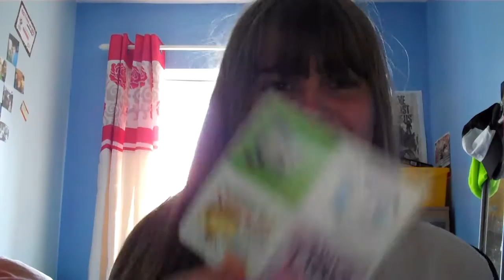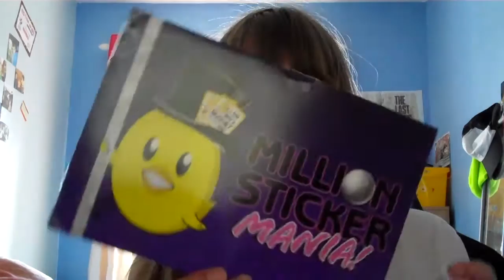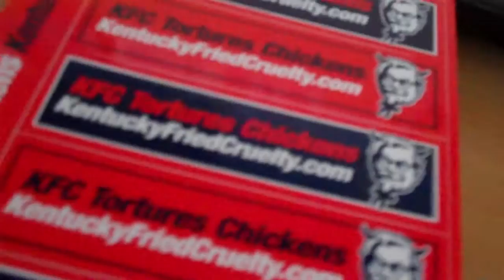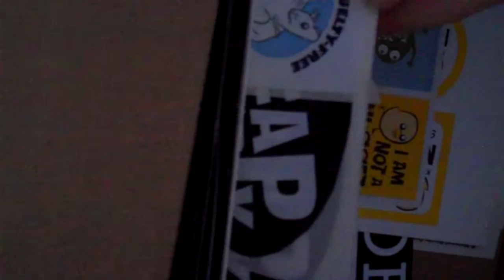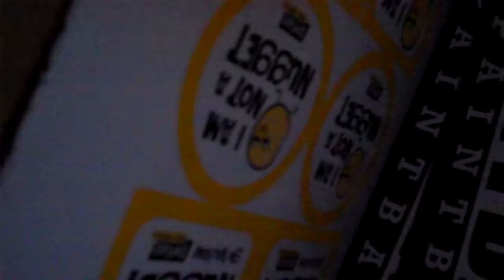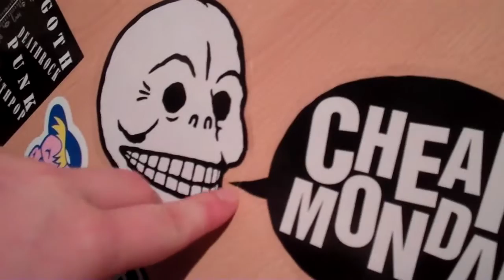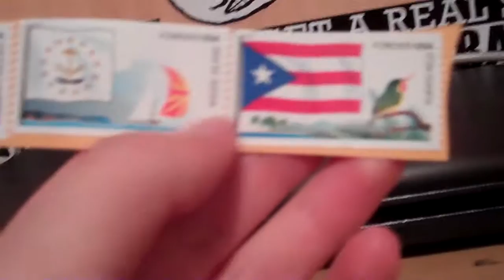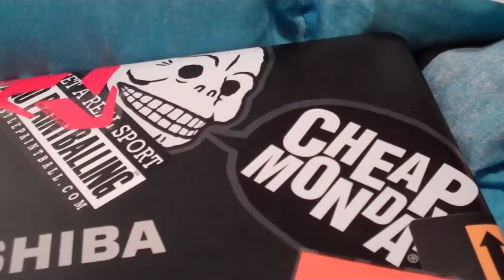STARTING TO STICKER BOMB A LAPTOP (21.02.14)